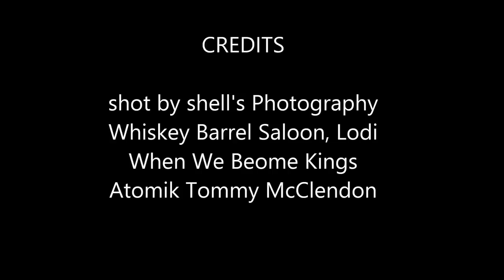Atomik Tommy Teaser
Just a quick clip of the awesome playing of Atomik Tommy